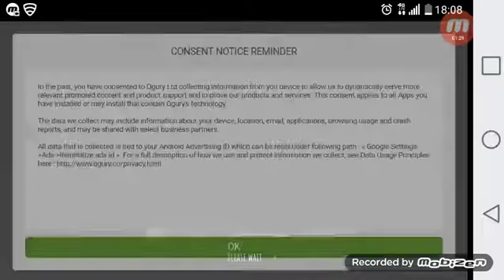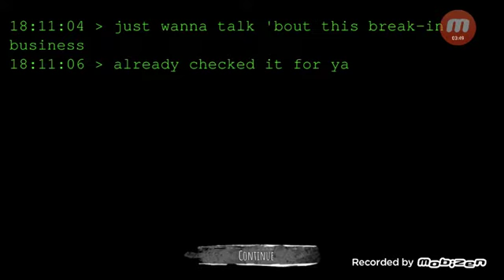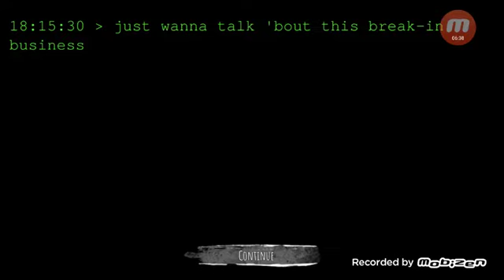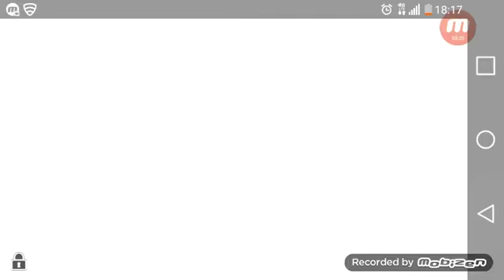Quest to get good boy